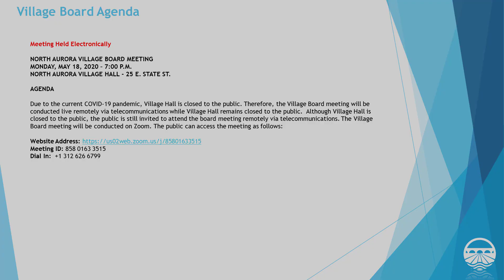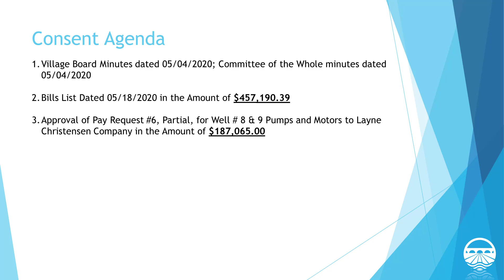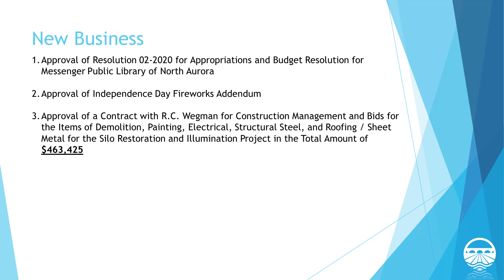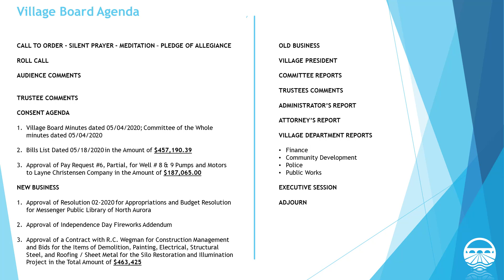Village of North Aurora Village - Board Meeting recorded Monday May 18, 2020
CALL TO ORDER - SILENT PRAYER - MEDITATION – PLEDGE OF ALLEGIANCE

1:09 ROLL CALL

AUDIENCE COMMENTS

TRUSTEE COMMENTS

2:03 - CONSENT AGENDA

1. Village Board Minutes dated 05/04/2020; Committee of the Whole Minutes dated 05/04/2020
2. Bills List Dated 05/18/2020 in the Amount of $457,190.39
3. Approval of Pay Request #6, Partial, for Well # 8 & 9 Pumps and Motors to Layne Christensen Company in the Amount of $187,065.00

NEW BUSINESS

2:49 - 1. Approval of Resolution 02-2020 for Appropriations and Budget Resolution for Messenger Public Library of North Aurora
3:38 - 2. Approval of Independence Day Fireworks Addendum
6:05 - 3. Approval of a Contract with R.C. Wegman for Construction Management and Bids for the Items of Demolition, Painting, Electrical, Structural Steel, and Roofing / Sheet Metal for the Silo Restoration and Illumination Project in the Total Amount of $463,425

23:22 - OLD BUSINESS

23:27 - VILLAGE PRESIDENT

24:21 - COMMITTEE REPORTS

24:24 - TRUSTEES COMMENTS

30:24 - ADMINISTRATOR’S REPORT

ATTORNEY’S REPORT

32:27 - VILLAGE DEPARTMENT REPORTS

1. Finance
2. Community Development
3. Police
4. Public Works

EXECUTIVE SESSION

ADJOURN